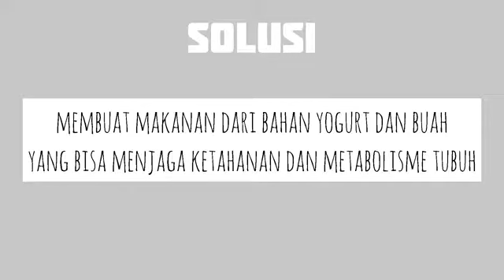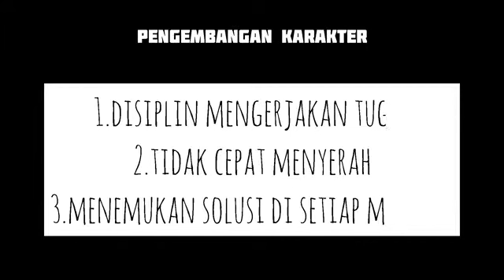TD LIF 2021 - Aditya Putra - 9C